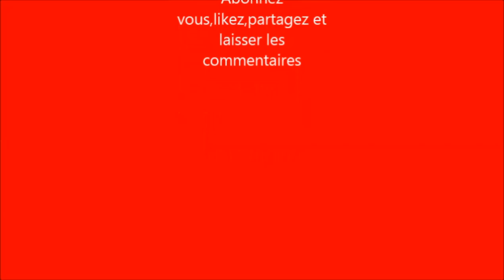Foufou: la farine de manioc tamisée à la sauce gombo-Pistache à la camerounaise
Le Foufou de manioc tamisée:un plat incontournable au Cameroun.
Merci Maman chérie. 🥰🥰pour la farine de manioc ,elle est très blanche et appétissante.

Bonne dégustation/Guten Appetit. 😋👩‍🍳